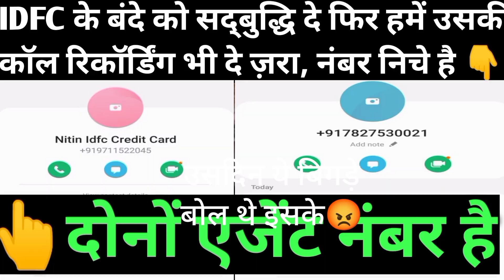Recovery Agent Fired | IDFC CARD RECOVERY | IDFC CREDIT CARD RECOVERY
Hello Friends.. This is my new vlog channel. please do subscribe, like it & share to all & support me.. So that i will continue to help you all with my videos & work...

SettlementGuru

Recovery Agent Fired, CREDIT CARD RECOVERY, IDFC CARD RECOVERY, IDFC CREDIT CARD RECOVERY, IDFC LOAN RECOVERY, IDFC RECOVERY, credit card recovery, settlementguru,